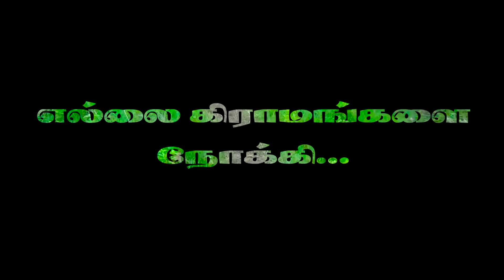வடக்கு - கிழக்கு இணைப்பிற்கு 3 மதகு தேவை | மக்கள் முன்னால் மைக் | ஊறுகாய்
வடக்கு, கிழக்கு மாகாணங்களை இணைக்கும் இடத்தில் இருக்கும் கிராமங்கள் இப்போது எப்படி இருக்கின்றன? பிரிந்து கிடக்கும் அந்தக் கிராமங்களை இணைத்துவிடுவதில் என்ன பிரச்சினைகள் உள்ளன? வட மாகாணத்தின் மாரியாமுனை கிராமத்தையும், கிழக்கு மாகாணத்தின் தென்னமரவாடி கிராமத்தையும் இணைக்கும் 40 மீற்றர் நீளமான சிதைந்த பாலத்தை புனரமைத்தால் வடக்கும் கிழக்கும் இணைந்துவிடும் என்கின்றனர் அங்கு வசிக்கும் மக்கள்.

எடுத்துரைப்பு | யோ.ரவீந்திரன்
ஒளிப்பதிவு | ஜெரா
காணொளித்தொகுப்பு |  காண்டீபன்
நிர்வாக ஒருங்கிணைப்பு | நிரேஷ்

தயாரிப்பில் உதவி |  பிரசாந் | ஜோய் |  குகராஜ் |  ஜோன்
  வெளியீடு |  ஊறுகாய்

How are the villages in the Northern and Eastern provinces now? What problems do you have to fuse those separated villages? People living in the North and East say that the 40-meter long damaged bridge connecting Mariamunai village in the Northern Province and the Tannemaravadi village of the Eastern Province will be merged with North and East.

Narrativu | Yo.Ravinthiran
Camera | Jera
Editing | Kandeepan
Admin | Niresh
Thanks to TP.Prashanth, Joy Joseph, Kugarajh & Jhon
Produed |OORUKAI